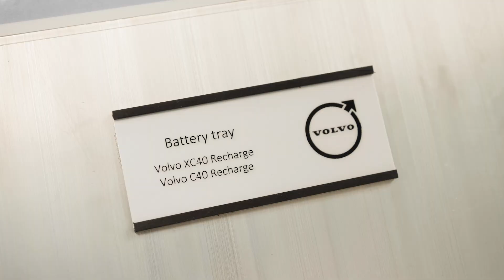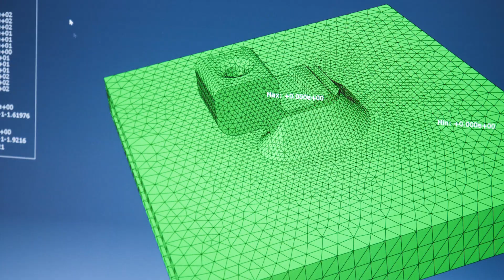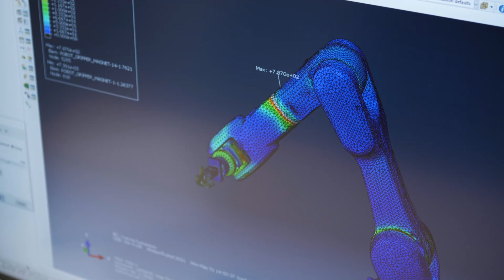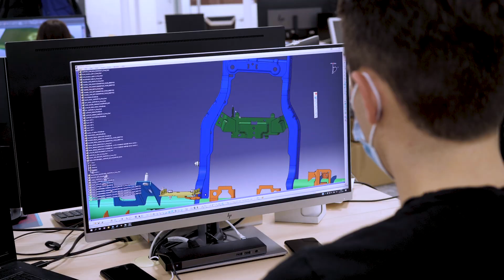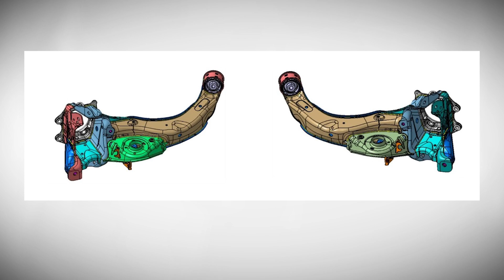TPV Automotive ponuja sodelovanje pri razvoju premijskih evropskih avtov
TPV Automotive iz Brežic je visokotehnološko podjetje, ki med drugim izdeluje tudi vitalni sestavni del za električnega volva XC40. Pa tudi dobra tretjina BMW-jevih vozil je bolj dinamična tudi po zaslugi znanja inženirjev iz Brežic.

A podjetje se nam zdi zanimivo tudi zaradi svoje odprtosti do novih idej. Svoj uspeh v avtomobilski industriji namreč deli tudi s fakultetami, študenti in zagonskimi podjetji ... prek svoje platforme, s katero detektirajo dobre inovacije.

Več o tem v pogovoru z glavnim razvojnikom, ki smo ga posneli med pripravami na snemanje glasovanja za slovenski avto leta 2022.

Avtor: Miha Merljak
Kamera: David Šavli, Dean Gostimirovič, Gal Ancelj
Montaža: Miha Merljak
Januar 2022